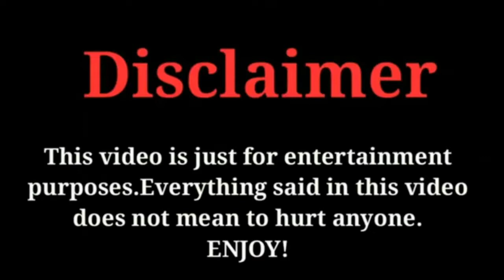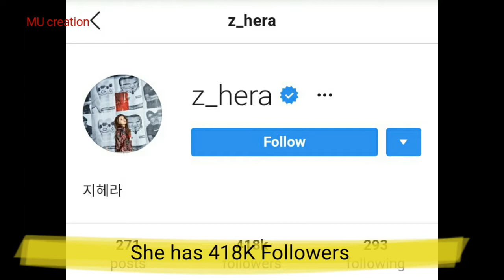Z.HERA| BIOGRAPHY| LIFESTYLE|AGE| NET WORTH| PROFESSION BY MU creation